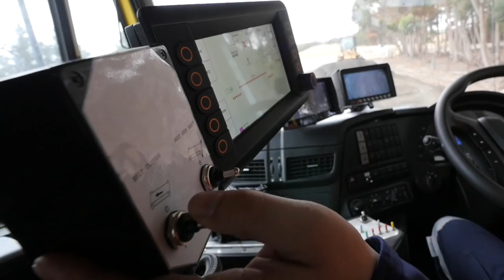BORAL Forward Moving Aggregate Spreader (FMAS)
The new Boral FMAS, a Forward Moving Aggregate Spreader, revolutionises the method of spray
seal road construction in Australia.

The Boral FMAS design brings value to our customers and their communities through quicker
completion of works, and significantly reduces any potential infrastructure and overhead damage
such as contacting power lines, trees and bridges.